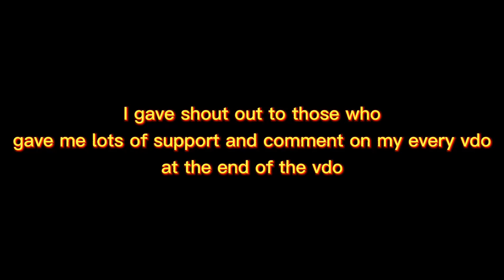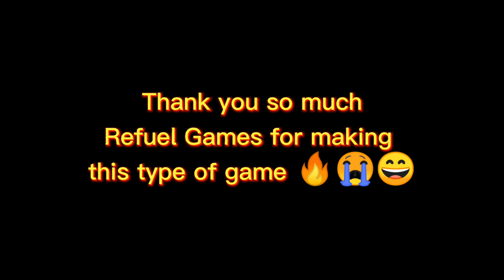500 Subscribers ▶Special Gameplay 🔥😊 | Rally fury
2 September 2022